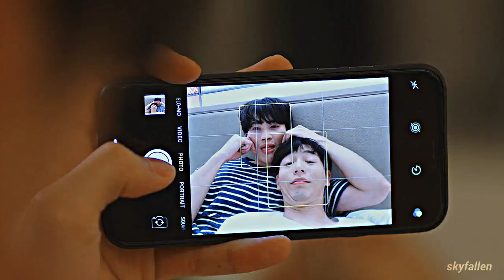[+1x12] Gene & Nubsib | Light (FMV) | BL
Watch in small screen + HD!

drama: lovely writer the series - ep 1 to ep 12
couple: gene and nubsib
actors: up poompat and kao noppakao
song: light by sleeping at last
program: sony vegas 18

Where to watch the drama: WeTV, YouTube